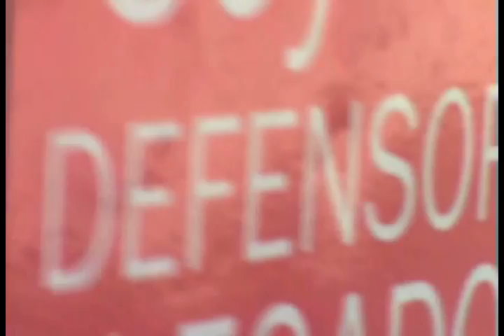Pueblo en la Asamblea parte 02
caracas concentración plaza bolivar caracas 05/01/2016